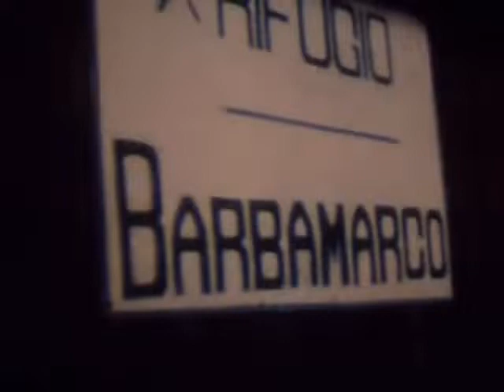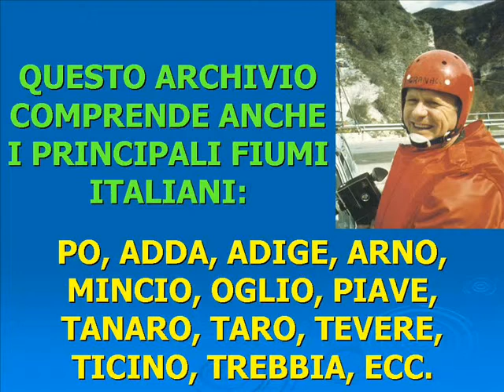PO RIVER, NORTH ITALY (17 of 17)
Discesa canoistica internazionale da Pavia a Venezia dal 20 al 30 maggio 1971 sul fiume Po, Italia.
Estratto del filmato originale in 8 mm muto.